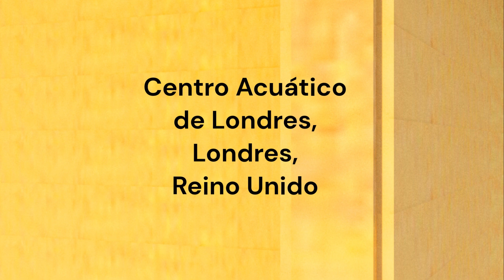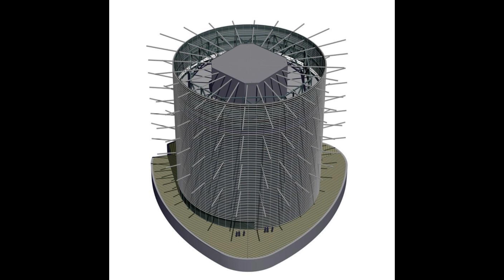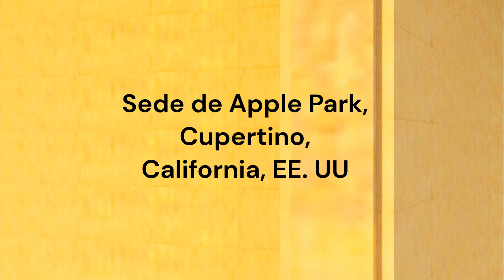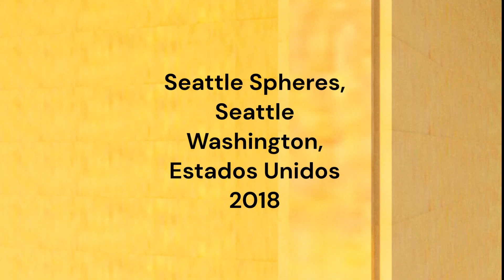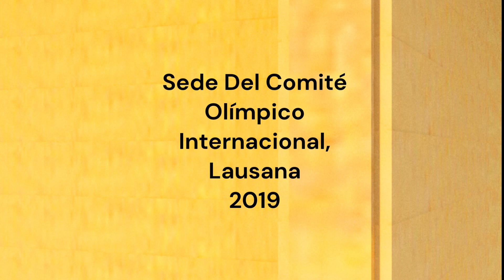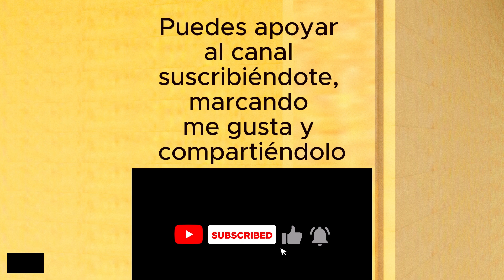10 Edificios con características Sustentables, parte 2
10 Edificios con características Sustentables,
construidos a partir 2014 al 2022

Capítulos:
00:12 Centro Acuático de Londres
00:54 Museu Do Amanhã
02:34 Torre de Shangai
03:39 The Edge Ámsterdam
04:26 Torre Reforma
05:45 Sede de Apple Park
07:16 Planta Copenhill
08:31 Seattle Spheres
09:51 Sede Del Comité Olímpico Internacional
011:32 Huanggang Vertical Forest City Complex

Tu Casa Real es mucho más que videos. Visita mi Página Web

Puedes apoyar al canal
Marcando “me gusta”
Y Compartiéndolo